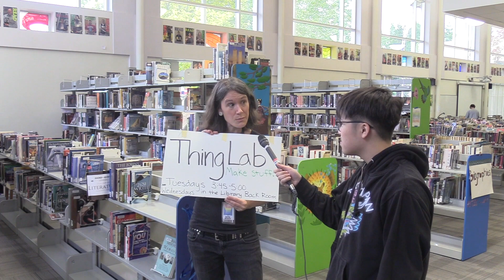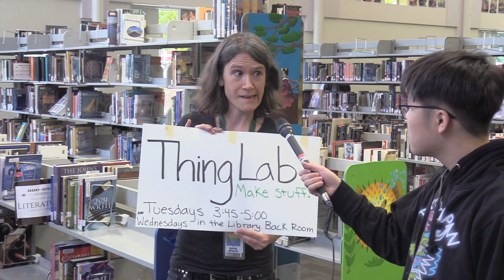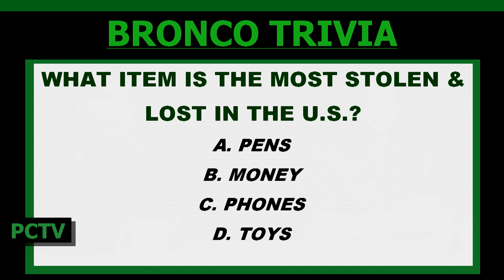PCTV Bronco News 10.3.2022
Spot Video Appearing in Today's Show: What is Thing Lab?